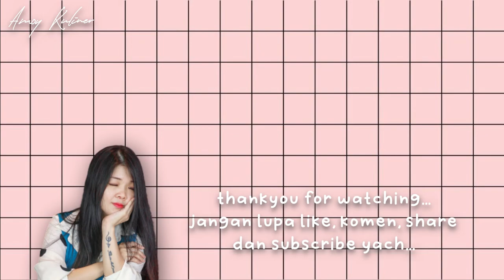SHOPEE HAUL !! SHOPEEHAUL PERALATAN YOUTUBER PEMULA | UNBOXING PART 1#KULINERPONTIANAK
unboxing unfaedah 😂😂😂 beberapa produk yg dipakai untuk live stream atau konten kreator dan produk dapur. link pembelian di bawah ini yach...